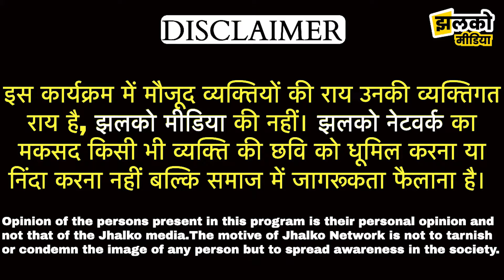सांगरिया में गणपति विसर्जन करते समय युवक के साथ घटी दर्द#नाक घटना, परिवार में पसरा मातम देखें वीडियो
Produced By: Jhalko Hanumangarh
Edited By: Ravi chayal ji
Reported By: ashu ji
Cameraman